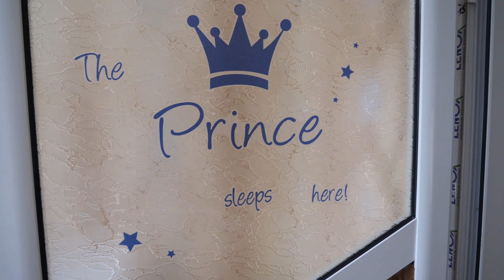ISPISVANE NA BEBE ASAN 2024